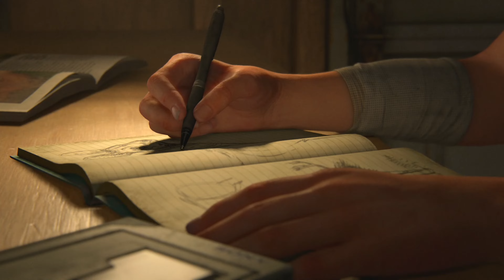"If I ever were to lose you." // TLOU Part II (PS5 60FPS 4K No Commentary)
Welcome to Episode 1 of my full story playthrough with no commentary for The Last of Us Part II, all cutscenes and optional conversations are included in this YouTube series. This episode covers the Prologue, Waking Up and The Overlook chapters from the Jackson section. I am playing on PS5 with performance mode at 60 FPS and the video is in 4K. This is from a new game on the Moderate+ difficulty.